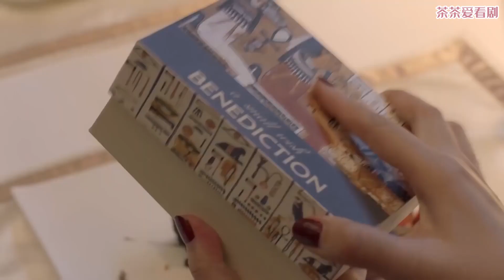難纏客戶不同意併購方案，金牌律師亮出最大底牌，1招讓她立馬點頭！ep13-1💗Chinese Drama​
劇情簡介：該劇圍繞權璟律所的職場江湖，講述了以羅檳、戴曦為首的一群法律從業者，為守護公平正義、為職業理想奮鬥的故事 。
主演：靳東、藍盈瑩、孫淳、田雨、劉敏濤、朱珠、代旭等。